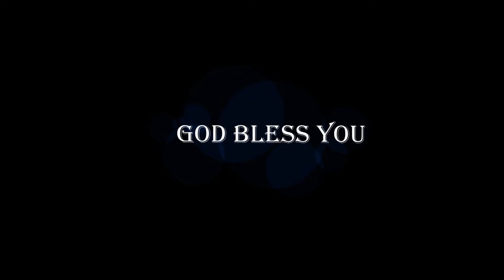"தேவ கிருபை" | "GOD'S GRACE" | Rev. D. Kingsley | Shiloh Church